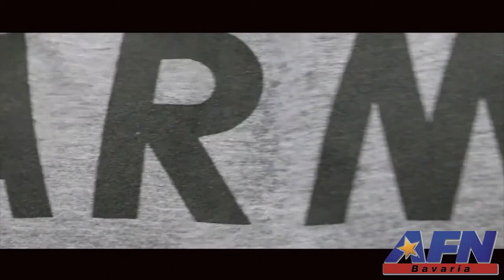Master Your Resilience: Asking For Help Is Not A Sign of Weakness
Asking for help when its needed is a sign of strength, not weakness. SSG Abel Aungst explains how each and everyone one of us can choose to be masters of our own resilience.